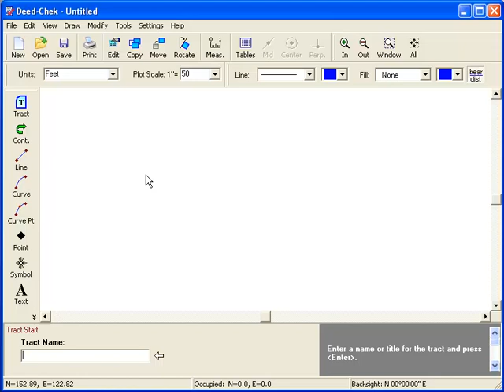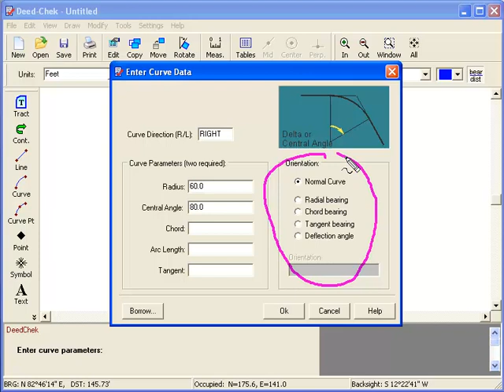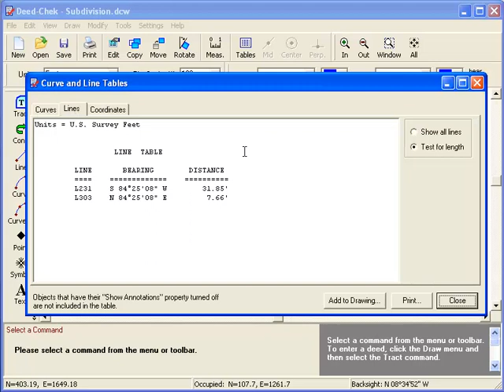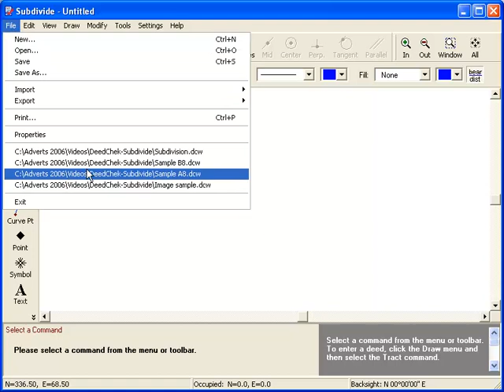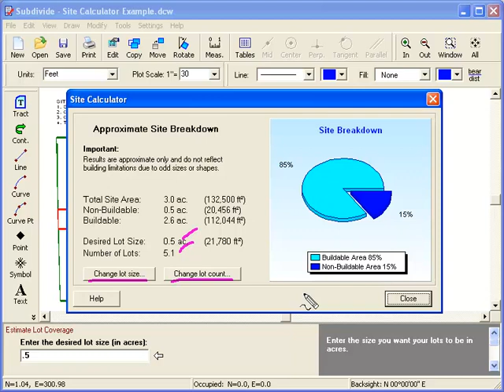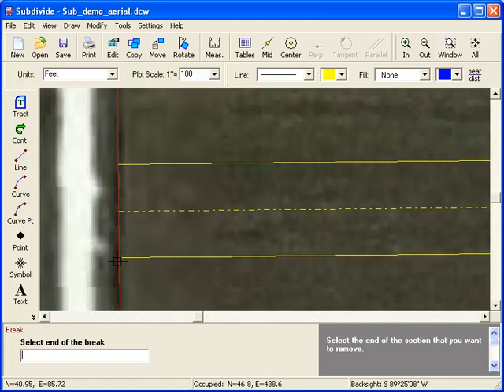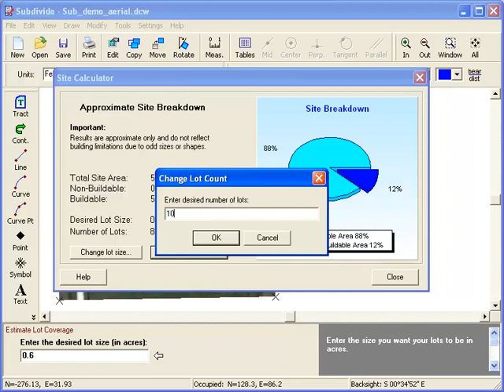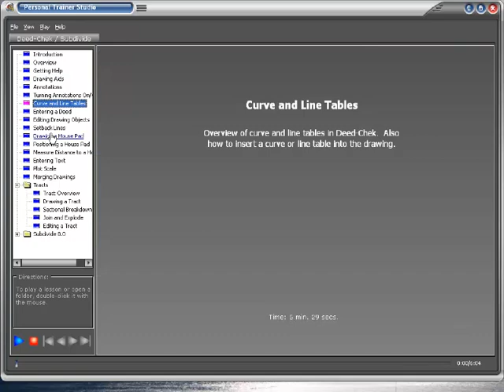Deed-Chek and Subdivide Software Demonstration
A demonstration of both Deed-Chek and Subdivide softwares. How to enter and plot a Deed with Deed-Check and how to quickly create a small subdivision with Subdivide.